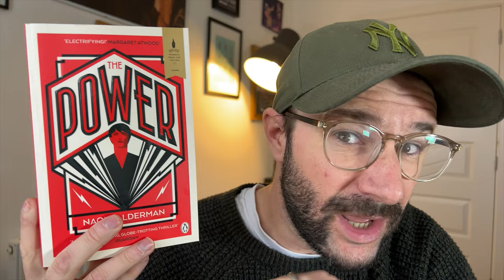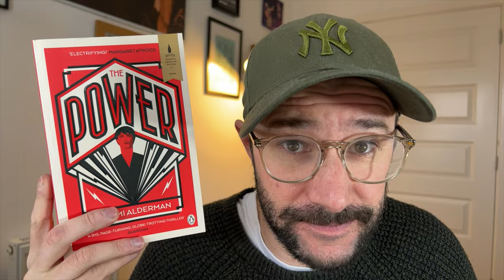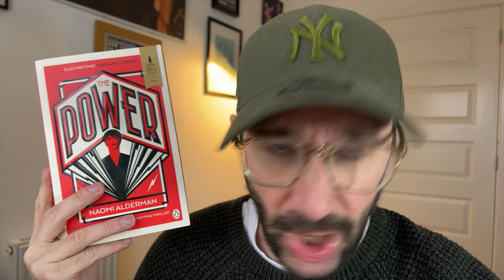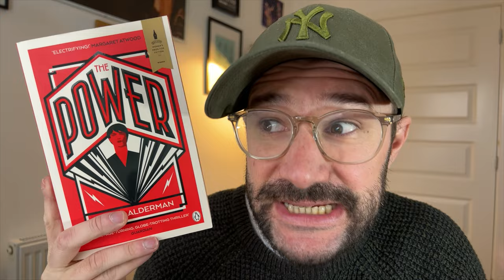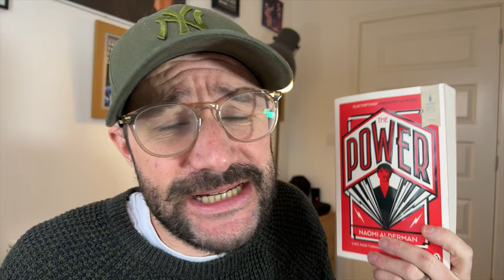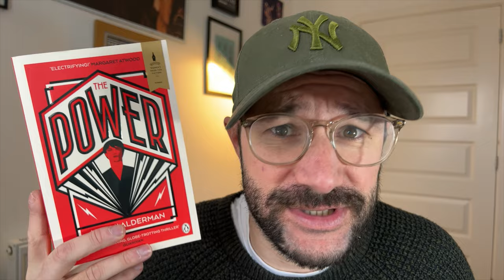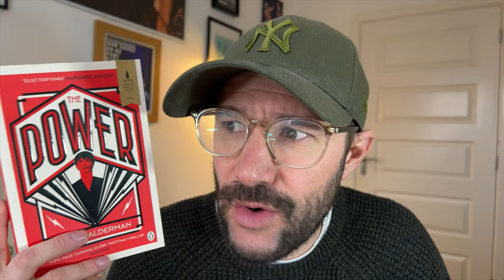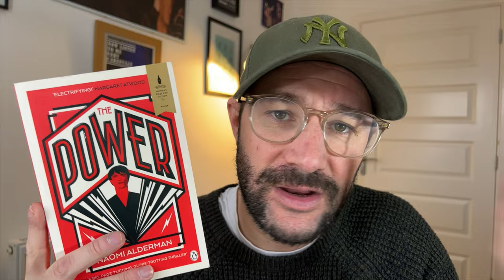The Power by Naomi Alderman - Review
A review of The Power by Naomi Alderman.

In THE POWER, the world is a recognizable place: there's a rich Nigerian boy who lounges around the family pool; a foster kid whose religious parents hide their true nature; an ambitious American politician; a tough London girl from a tricky family. But then a vital new force takes root and flourishes, causing their lives to converge with devastating effect. Teenage girls now have immense physical power--they can cause agonizing pain and even death. And, with this small twist of nature, the world drastically resets.